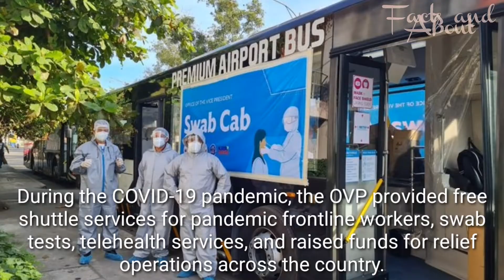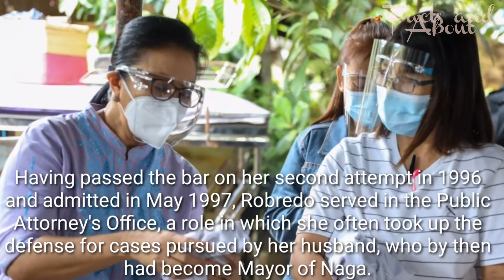Bakit si Leni sa 2022 🙀??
Welcome to Facts and About❤

This channel is intended to give facts and knowledge that will ease your curiosity about something so I hope you will enjoy all the videos that I will show you💕